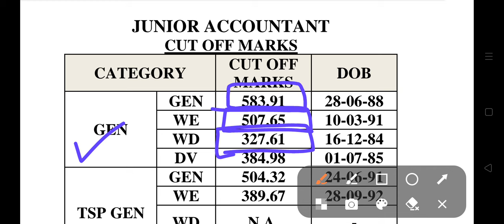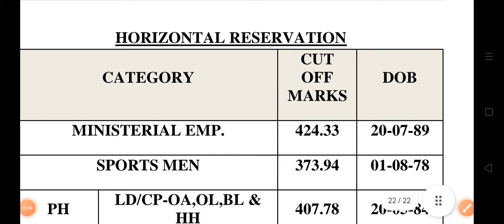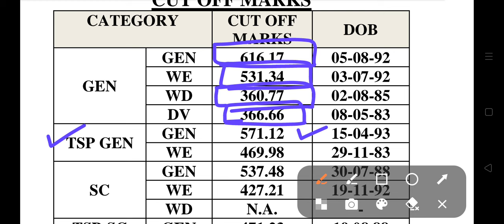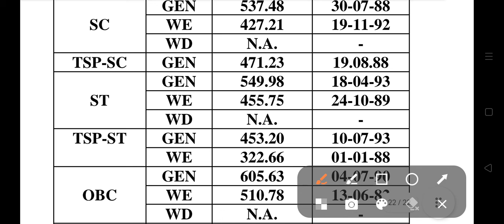Jr Accountant Previous Year Cutoff | Jr Accountant Exam Latest Update | Jr Accountant Exam Date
jr accountant exam news | jr accountant exam postponed? | jr accountant exam latest news today

jr accountant exam latest news today
jr accountant exam kab hoga
jr accountant exam list cet 15 gunna
jr accountant admit card update
jr accountant exam date
jr accountant exam postponed
jr accountant exam
jr accountant exam 2023
jr accountant admit card 2023
jr accountant admit card
jr accountant vacancy 2023 admit card
jr accountant exam 2023 admit card
jr accountant news
jr accountant latest Update
jr accountant Model Paper
jr accountant Rajasthan Gk
jr accountant gk model paper
jr accountant model paper 2023
rajasthan jr accountant gk 2023
jr accountant gk 2022
jr accountant general knowledge 2023
jr accountant classes 2023
jr accountant online classes 2023
jr accountant live classes
jr accountant Gk 2024
jr accountant हूबहू पेपर 2023
jr accountant प्रश्न पत्र 2023
Rajasthan classes jr accountant
rajasthan classes Rajasthan current affairs
jr accountant modal paper 2023 history
jr accountant online class 2024
rajasthan jr accountant exam 2023
jr accountant modal paper 2024
rajasthan jr accountant priksha
jr accountant exam 2024
jr accountant exam admit card 2024
jr accountant ke admit card Kab aayenge
Rajasthan assistant professor exam 2024 Exam Current Affairs
jr accountant Exam Current Affairs